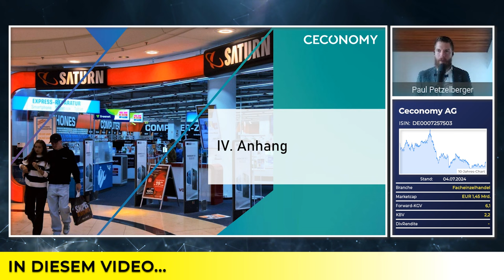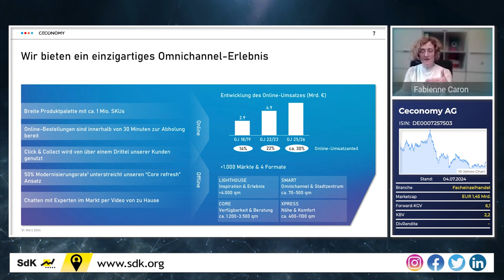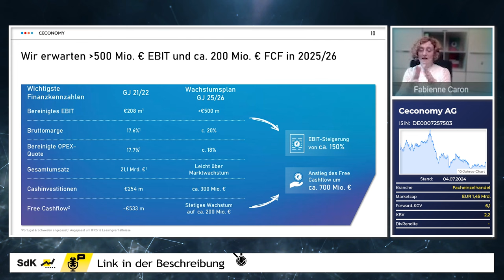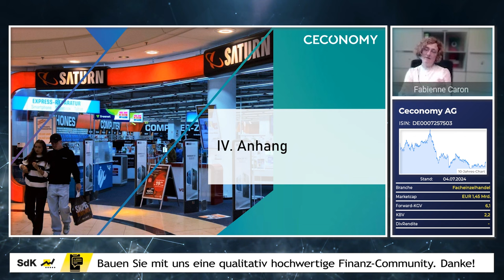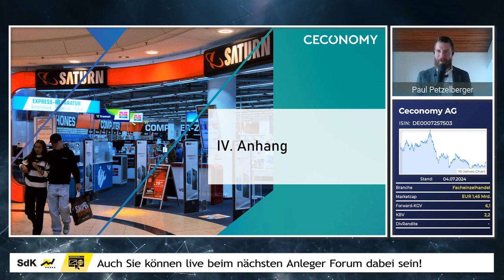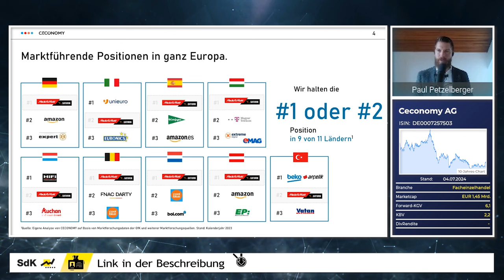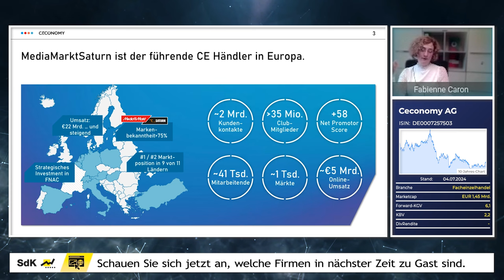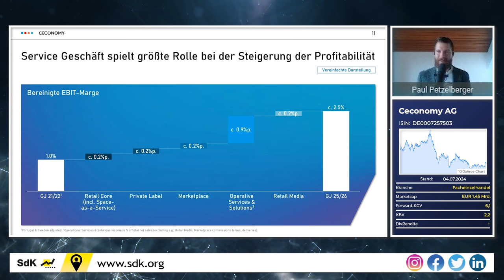Ceconomy Deep Dive: Wachsende Marktanteile trotz Amazon & Co.!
Hinter der Ceconomy AG liegen erfolgreiche Monate: Nach dem Zwischentief Ende März hat sich die Aktie im Wert verdoppelt! Was hinter dieser Entwicklung steckt und wie Ceconomy sich auch weiterhin in einem schwierigen Markt behaupten will, erfahrt ihr in diesem Video von IR-Managerin Fabienne Caron.

⌚ Timestamps:
0:00 Intro
1:55 -- Beginn der Unternehmenspräsentation --
2:21 Wer wir sind
4:42 Unsere Ziele
17:07 Q2/H1 2024
20:38 -- Beginn der Q&A-Session --
21:08 Wie werden Kundenkontakte definiert?
21:46 Wie soll die Guidance erreicht werden?
24:13 Welche Ertragsanteile erzielen Power Services/Installationen/Reparatur & Nachhaltigkeit?
25:38 Werden Sportereignisse das Ergebnis verbessern?
27:32 Wie haben sich die Marktanteile zuletzt entwickelt?
28:18 Gibt es Probleme mit asiatischen Herstellern?
29:57 Sollen Betriebstypen alleine auf MediaMarkt umgestellt werden?
31:10 Welche Effekte sind durch die Gravis-Schließung zu erwarten?
31:55 Wie will man sich gegen Amazon behaupten?
36:30 Wie weit ist der Abstand in Italien/Luxemburg zu Platz 1?
37:51 Warum wird nur in Deutschland an einer Zwei-Marken-Strategie festgehalten?
39:33 Werden Immobilien gemietet oder gekauft?
41:56 Gibt es Überlegungen, eine Kapitalerhöhung durchzuführen?
43:10 Wäre es sinnvoll, Power- und Nachhaltigkeits-Services zu einem eigenen Geschäftsfeld zu machen?
45:50 Ist man noch an Fnac Darty beteiligt?
49:55 Was ist die wichtigste Einzelmaßnahme zur Steigerung der Profitabilität?
51:20 Wann kommen Roboter-Verkäufer auf die Ladenflächen?
52:48 Wie sieht die Dividendenstrategie aus?